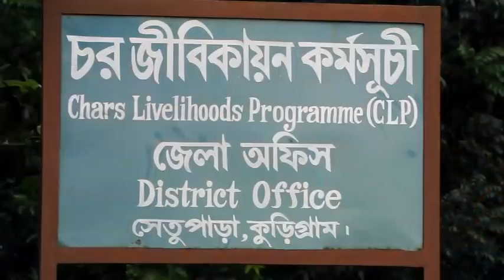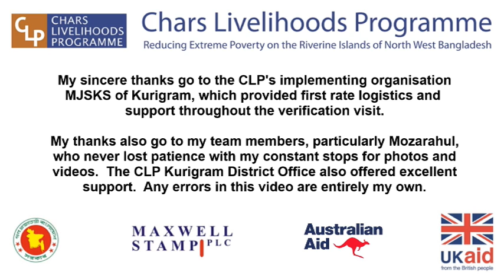CLP Verification by Matthew Pritchard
This short video follows Mat Pritchard on his Sept 2013 participant verification visit to Kurigram District, north-west Bangladesh, as well as giving a summary of the Chars Livelihoods Programme.  During these routine verification visits, senior CLP management staff check that potential participants meet the programme's six criteria for inclusion.  The verification process consists of randomly sampling the potential participant lists provided by CLP's implementing organisations, then travelling to their households to interview them.  The CLP targets the poorest of the poor, so it's vital to ensure that its assistance goes only to those most in need.  The verification visits are one way of making sure this happens. Mr Pritchard is the CLP's Director for Innovation, Monitoring and Learning.